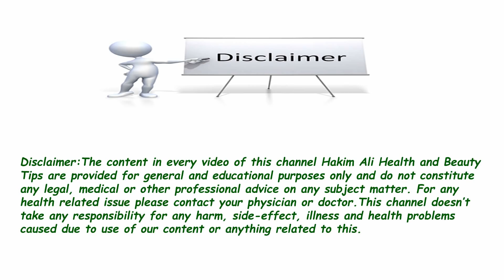Gud khane ke fayde in urdu | Jaggery Benefits | Gur k faiday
Jaggery  yani Gur aj hum app ko gur ke fawaid or gur khanay ka tarika bataye ga .. gur ko kitna or kiss time khanay chahiye .. gur weight loss or gur constipation yani qabz k liye b bohut mufid hay .. gur ka daily use app ko sehatmand rakhta hay ...